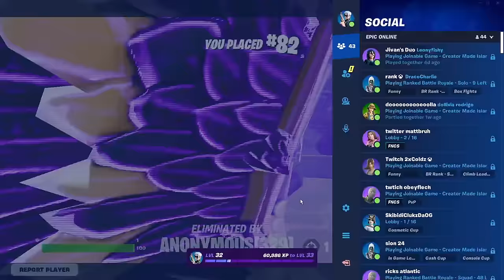WINNING THE SOLO CASH CUP..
DOMINATING THE SOLO CASH CUP..
What's up guys In this video, you will see Alex WIN the FIRST SOLO CASH CUP of Chapter 5 Season 2! 👑